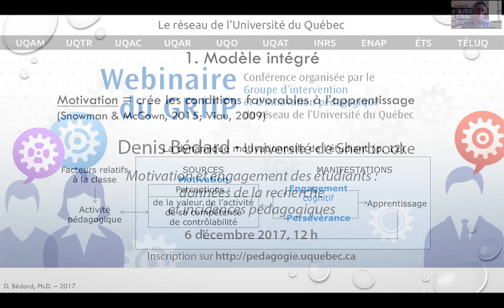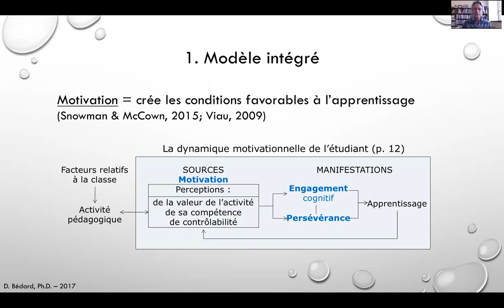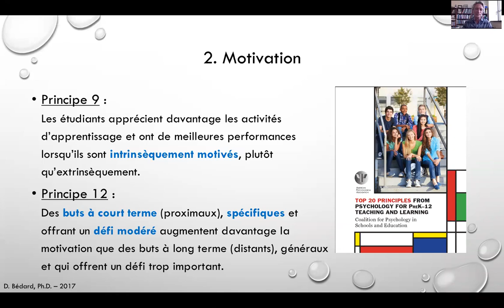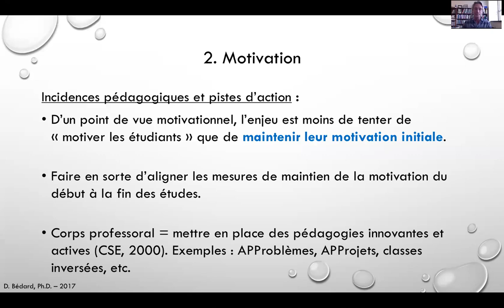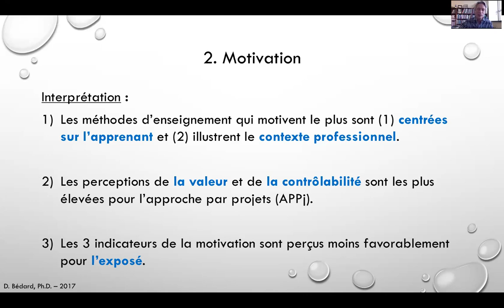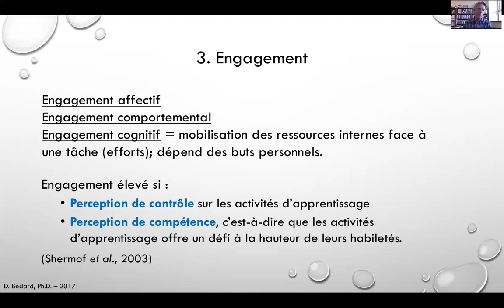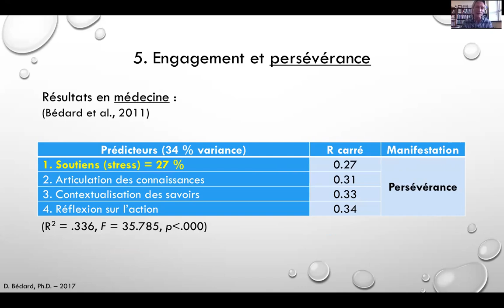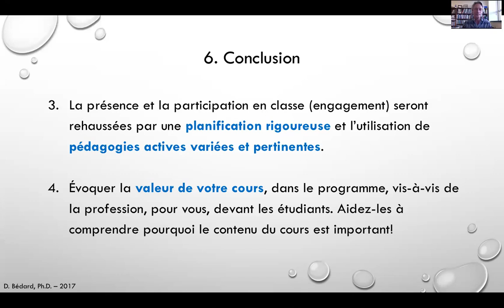Motivation et engagement des étudiants : données de la recherche et incidences pédagogiques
Webinaire du GRIIP
Conférencier : Denis Bédard, professeur à l'Université de Sherbrooke
Date de captation : 6 décembre 2017